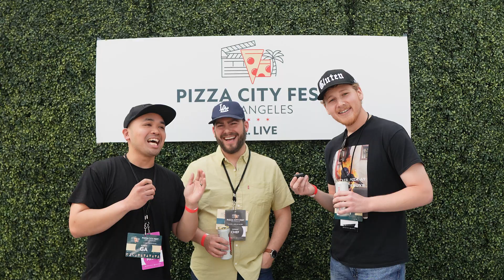PIZZA TALK With MARC SCHECHTER @PIZZA And GRIFFIN BAKER PIZZA MAKER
Marc Schecter - @squarepieguys @pizza @pizzaman_420
Griffin Baker - @griffinbakerpizzamaker